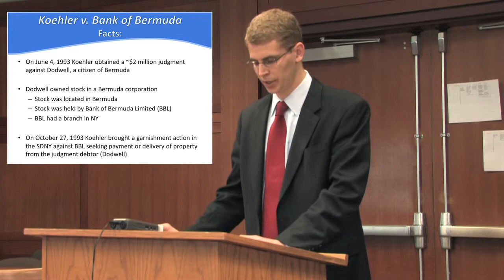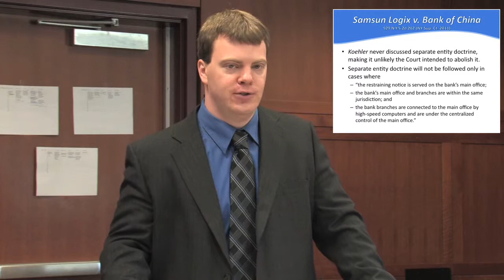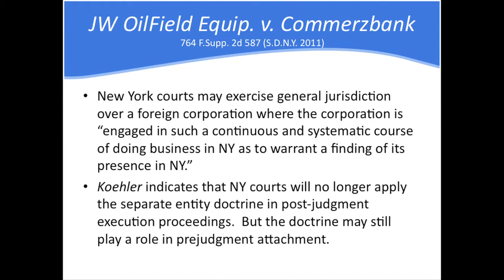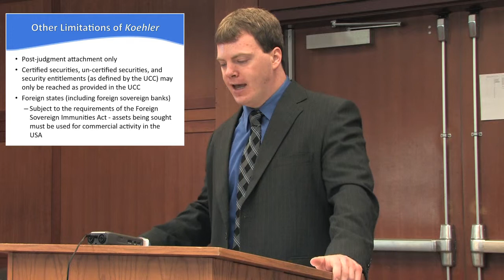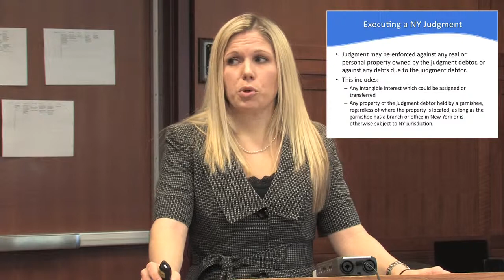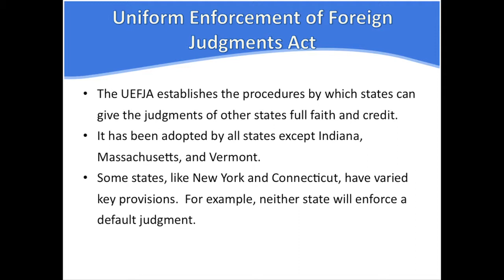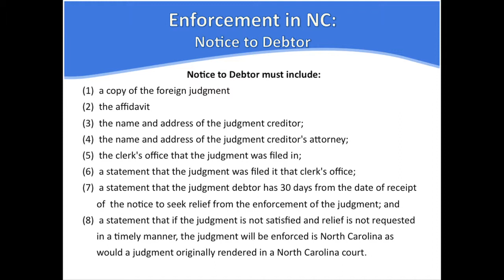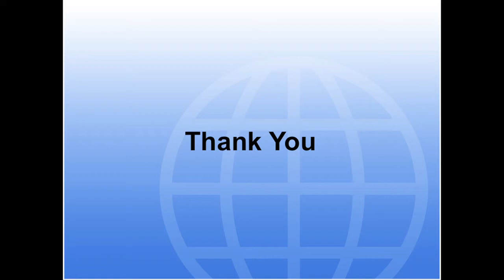Breaking Down Borders: Finding Assets to Satisfy Judgments in a Post-Koehler World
By: Dave Rugani, Dan Skinner, Dave Scott, and Kate Seal

Summary: This project will focus on the case of Koehler v. Bank of Bermuda, Ltd. in which a NY court used personal jurisdiction over an international bank's local NY subsidiary to order assets owned by a judgment debtor but held by the garnishee-bank into New York in order to satisfy an outstanding judgment. This landmark decision substantially broadened a judgment creditor's ability to petition a court to compel the turnover of assets held in foreign jurisdictions. Our group will examine the underlying statutory justifications for the court's decision as well as supplementary New York cases that later attempted to address issues left lingering after the Koehler decision.  Finally, we will examine how a judgment creditor in Koehler's position would fare under North Carolina law.